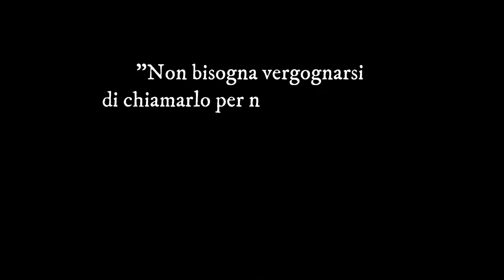GRAZIE NADIA TOFFA - Quando una morte insegna ed ispira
Appresa la notizia e letti i messaggi che Nadia ha lasciato in questo periodo, ho mollato il mare e i pensieri da vacanza per dedicarmi al ricordo di questa donna e per dedicarmi a tutte quelle persone che temono questo male e la morte, a tutte quelle persone che subiscono la perdita di un loro caro, a tutte quelle persone che stanno passando periodi tremendamente difficili.

Queste sono le esperienze che devono lasciare il segno, queste sono le donne a cui dobbiamo far riferimento, questo è il buon utilizzo dei social.
Grazie Nadia per aver condiviso con noi la tua battaglia contro il nemico.

La morte non deve farci paura, la morte reca in sè sempre una grande rinascita.

In questo canale parlo di benessere, di motivazione, di crescita personale condividendo le mie esperienze da ragazza ventenne quale sono con la speranza che un mezzo potente come youtube possa arrivare a chi ricerca uno spiraglio di forza e speranza.
Condivido esperienze di vita che mi hanno fatta crescere e mi hanno trasformata nella donna di oggi.
Accolgo tutte le negatività trasformandole in positività e ringrazio che esistano anche loro perchè altrimenti non potremmo sviluppare il nostro grande cambiamento.